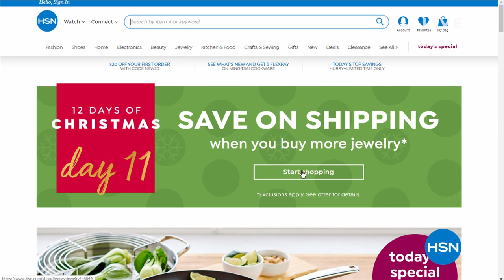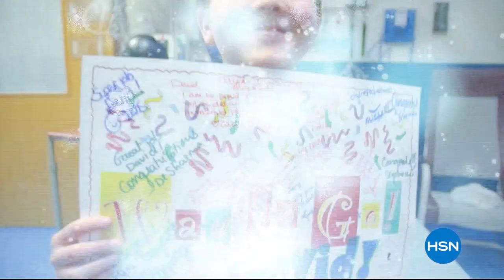HSN | Ming Tsai Blue Diamond Elite Cookware Premiere 11.11.2019 - 01 PM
Discover simple, delicious approaches to everyday cooking with the Chef Ming's kitchen collection.